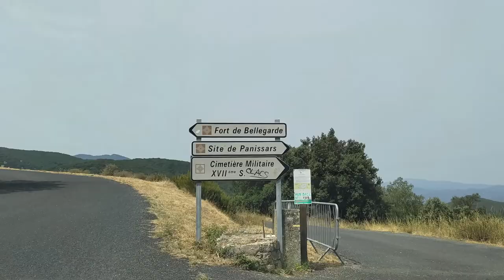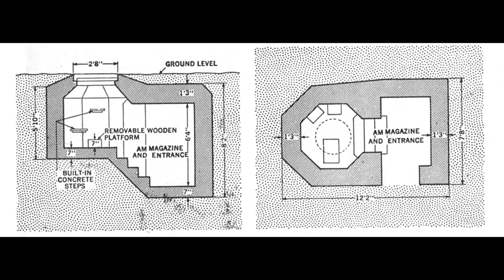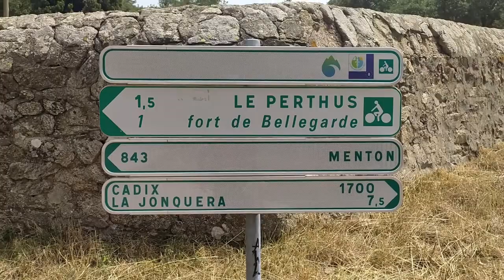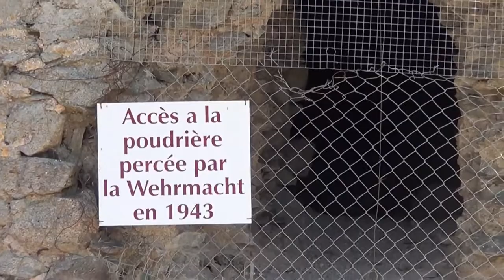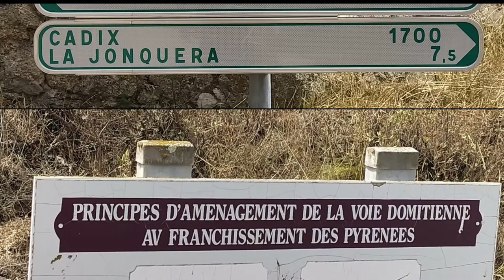Tobruck bunkers, col de Panissars, Francia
Es un paso fronterizo con mucha historia a sus espaldas. Antiguo límite entre la Galia y la Hispania, en el coll de Panissars comenzaba la Vía Augusta que iba hasta Cádiz; y finalizaba la Vía Domitia, que venía desde Roma. Marca el punto de encuentro de las dos grandes calzadas imperiales. Por Panissars dice la leyenda que pasó Aníbal con su ejército y los elefantes para tratar de acabar con su enemigo romano.

Se alza la antigua tour de Panissars (funcionaba como aduana) y un cementerio militar francés de época moderna. Este camposanto contiene 40 cruces blancas, luciendo una escarapela tricolor, en recuerdo de los soldados sepultados desde el siglo XVII.

El castillo de Bellaguarda es un recinto inexpugnable, construido por Vauban,  fue uno de los lugares más fuertes del ejército francés en los Pirineos, con una guarnición de 1.200 hombres, 150 caballos y una potente artillería.

En 1943, la Whermatch alemana ocupó la estratégica zona, y la fortificó en previsión de una invasión aliada desde España, testigo de ello son los numerosos bunkers tipo "Tobruck" que hay diseminados por la zona; y los polvorines excavados en lo profundo de los bastiones del fuerte de Bellaguarda.